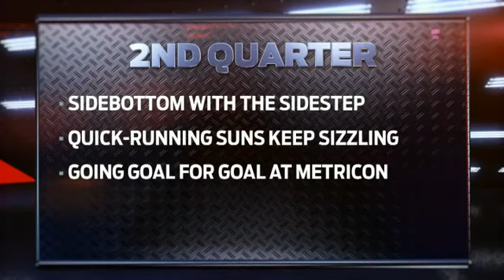Match Highlights: Gold Coast v Collingwood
Key moments from the loss to Gold Coast.